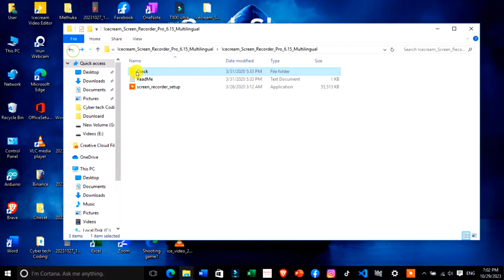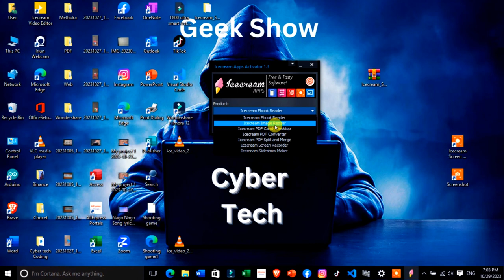How to install ice cream screen recorder pro in free